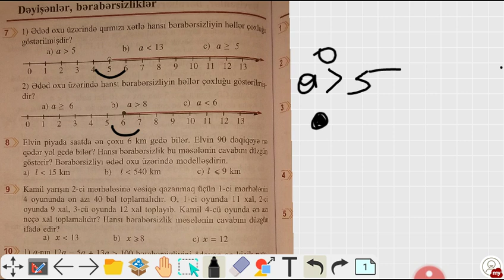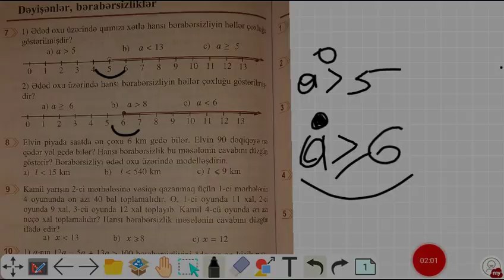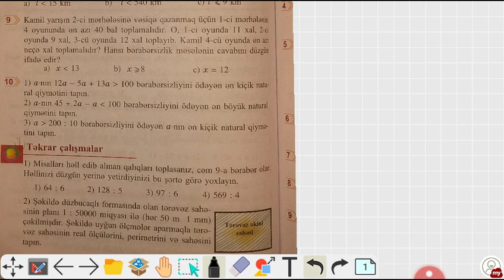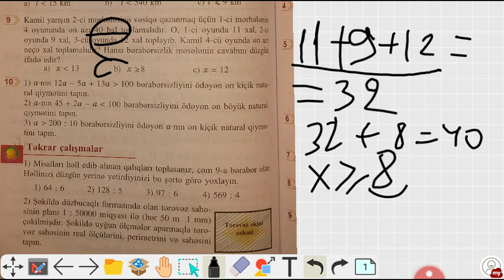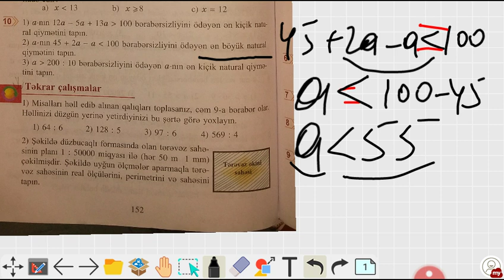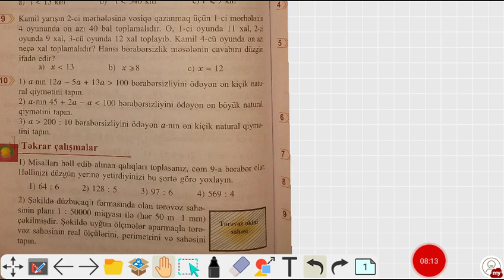Riyaziyyat dərsliyi 5_ci sinif səh 152...Dəyişənlər,bərabərsizliklər